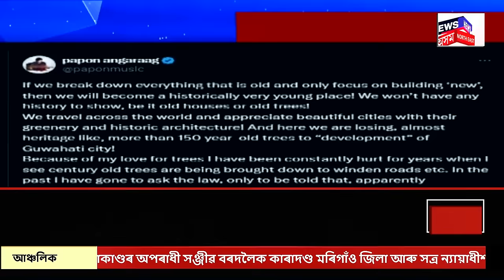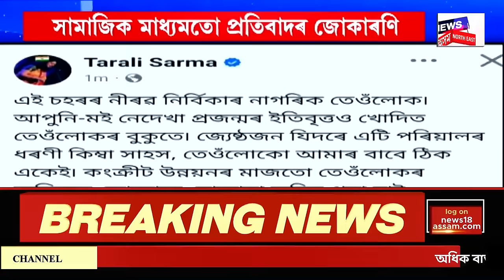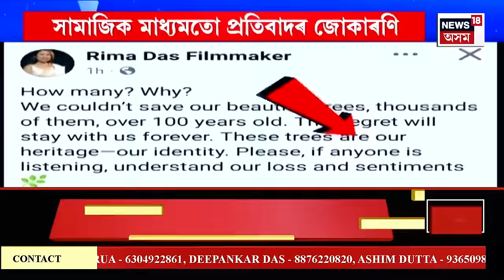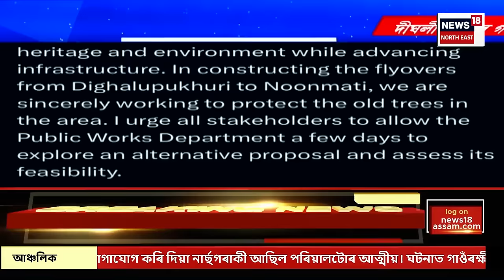NIGHT SUPER | মঙলদৈ আৰক্ষীৰ অমানৱীয় কাণ্ড | দুৰ্ঘটনাৰ পাছত আৰক্ষীয়ে ৰাজপথেৰে চোঁচৰাই নিলে মৃতদেহ